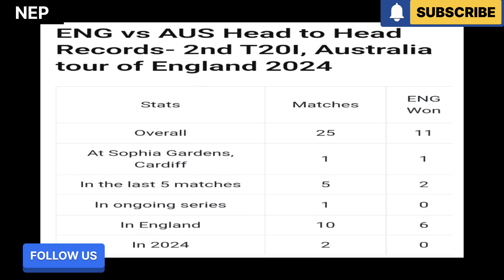Live updates:- Australia vs England 2nd T20I live cricket news updates 2024 | ENG vs AUS live score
Live updates
Australia vs England 2nd T20I live cricket news updates 2024